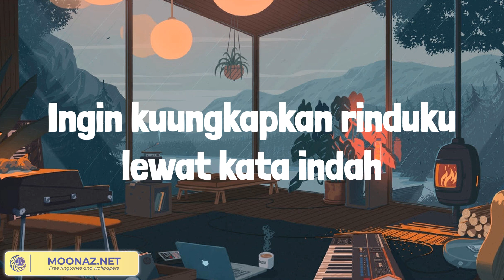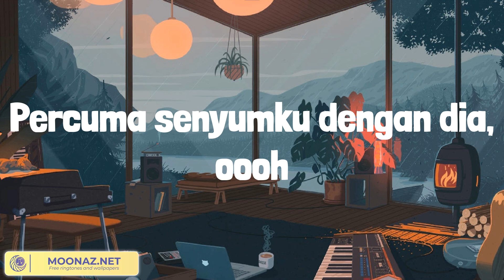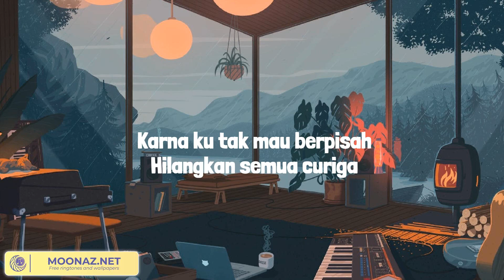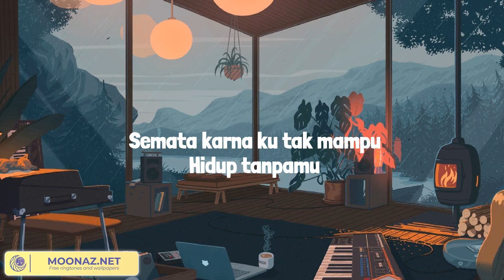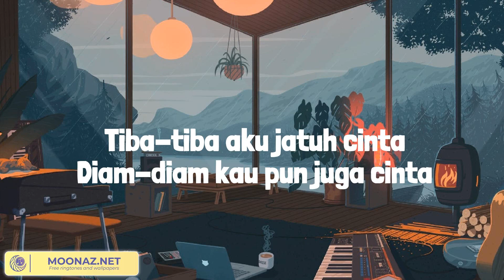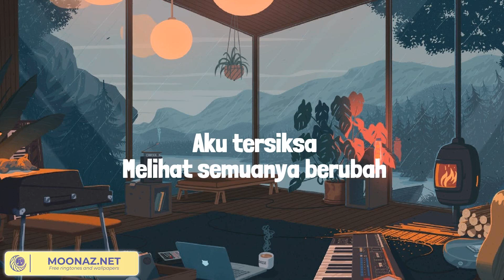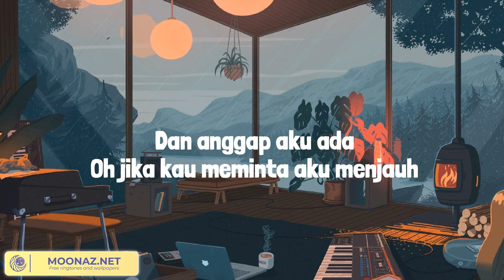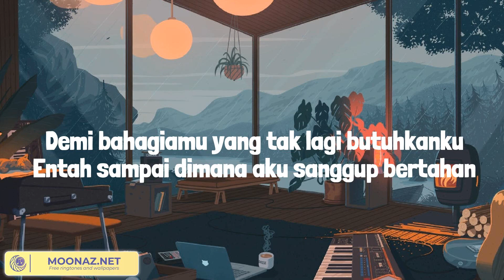Komang - Raim Laode (Lirik Mix) Semata Karenamu, Jadi Kekasihku Saja, Bohongi Hati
Lirik:
Eeee-eeee
Hidup bersamamu
Hu-uuuu, hu-uuuu